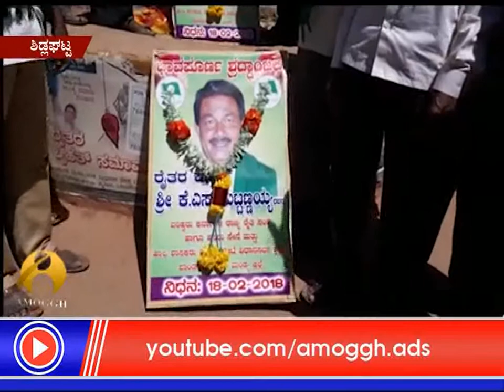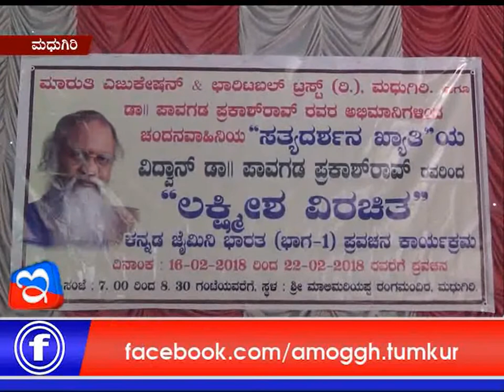19.02.2018 E Digital News